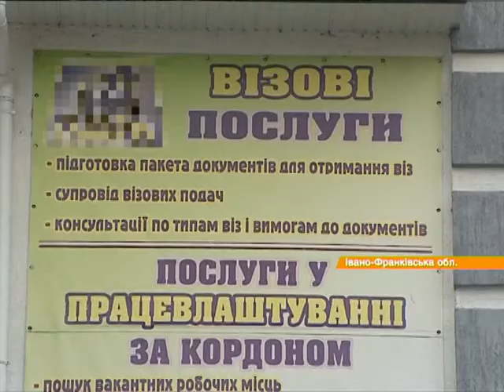Визовая афера в Калуше: уточнение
"Факты" в сюжете от 21 декабря рассказывали об афере в городе Калуш.

"Факти" у сюжеті від 21 грудня розповідали про аферу у місті Калуш.